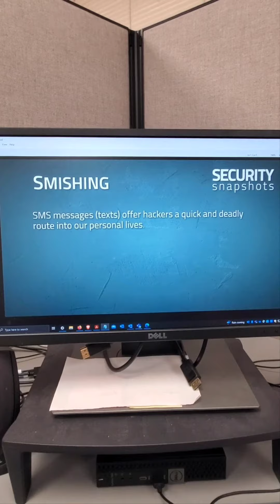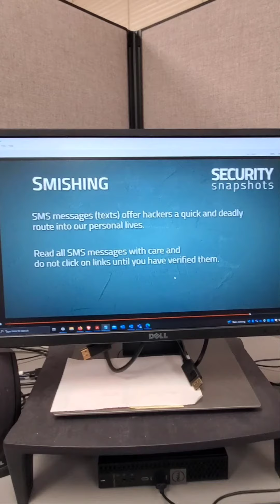another awesome VIRUS PSA!